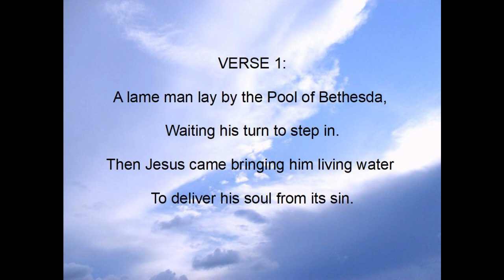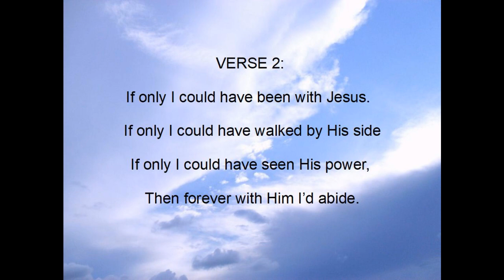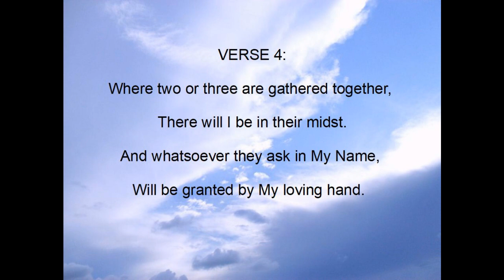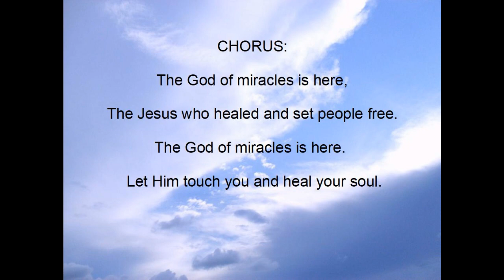EPISODE 20 PRECIOUS IN THE SIGHT OF GOD